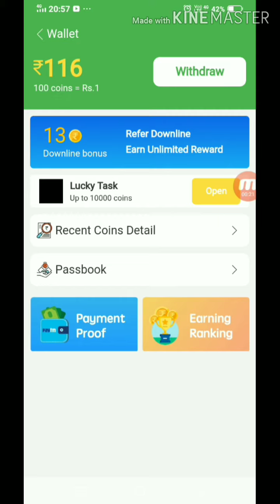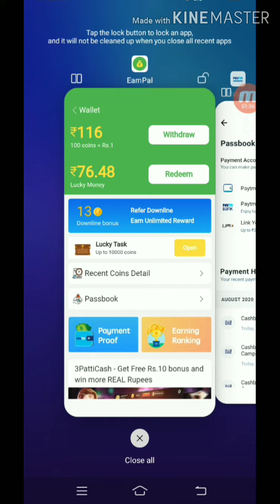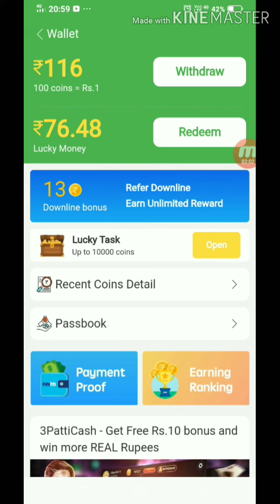Money earning App 🤑 minimum redeem 2.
Sorry for black screen the app restrictions to capture it but I truly say it gives 2 RS daily

If it doesn't give than dislike me and my video